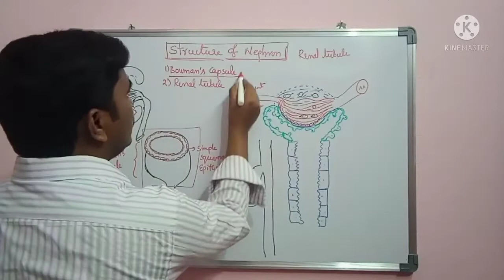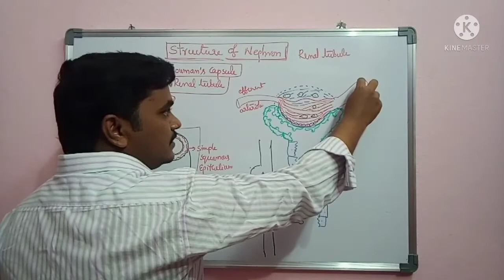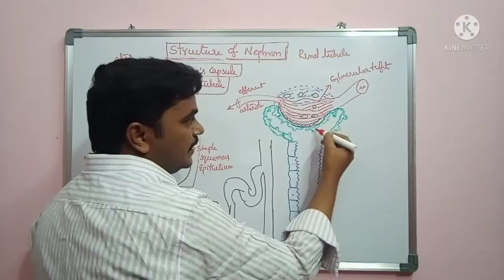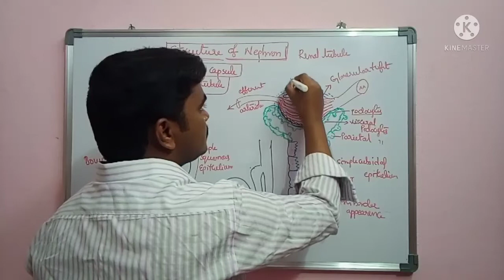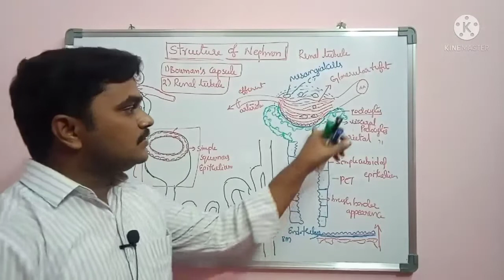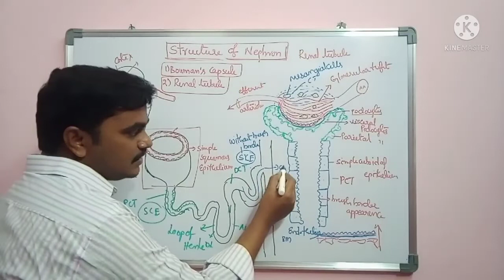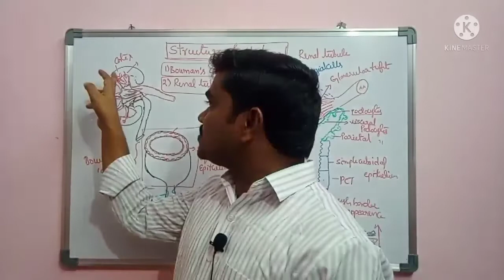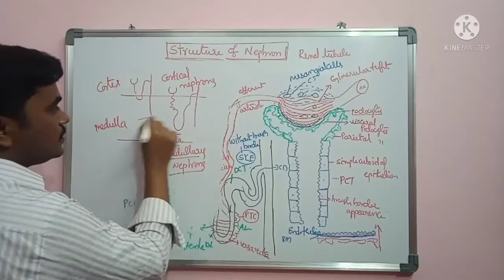structureof Nephron||Humanphysiology||PremedicalNEET- AIIMS.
Structure of Nephron /Human physiology